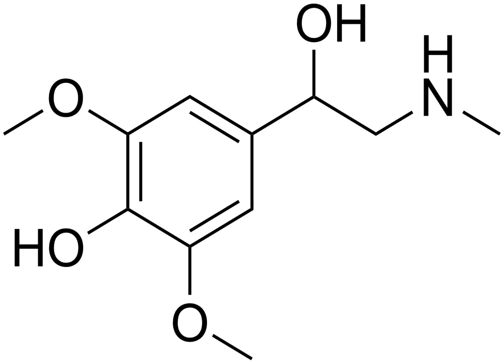Dimetofrine | Wikipedia audio article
This is an audio version of the Wikipedia Article:
Dimetofrine

SUMMARY
Dimetofrine (or dimethophrine) is a cardiac stimulant.